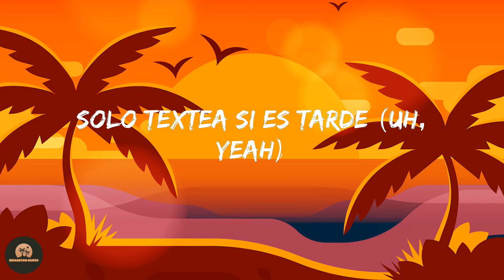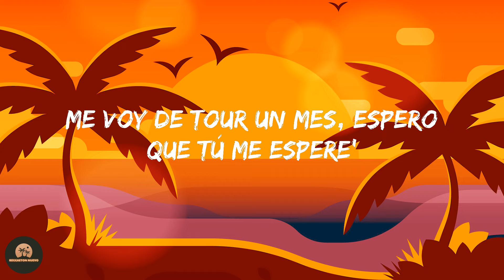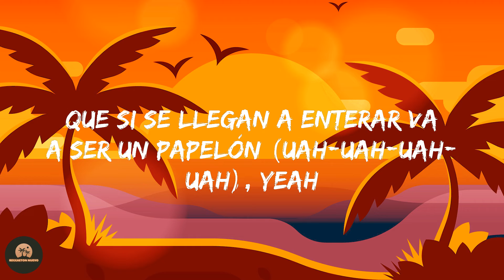Alvaro Diaz - Problemón (Letra/Lyrics)